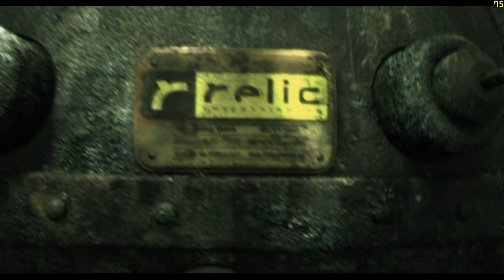"Company of Heroes: 1" (2006, PC) - 100% blind walkthrough - part 6.5 - "IoN" campaign introduction.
Time-stamps/chapters/scenes:
0:00 Introduction
0:13 Loading screen
0:26 Introduction cutscene video
3:55 Exiting to the title screen
4:12 Loading screen again
4:14 Title screen or main menu
4:19 Ending

This is the introduction cutscene video to act 1: "Invasion of Normandy" campaign, and as well as the introduction cutscene video for "Omaha Beach" chapter (which takes place on June 6th, 1944, known as "D-Day") in act 1: "Invasion of Normandy" campaign in this video game. Please note that "IoN" stands for "Invasion of Normandy", due to YouTube's title's character limitation.

I am playing this video game with all points of interest (all secondary objectives, all campaigns, and all medals). No commentary (100%) 4K 60 FPS very first time and blind walkthrough or playthrough.

Originally recorded: April or May 2024.

Full/complete 100% video walkthrough/playthrough by "TheProGamer77776YT" (me), let's play/gameplay, no commentary/no comments/no talking, "detonado"/review/runthrough of the video game "Company of Heroes: 1" prepared from "Complete Edition Pack" (released in September 12th, 2006) on the easiest difficulty mode level setting ("Easy"). This game is played at maximum video quality details graphics settings, without MSAA (multi-sampling anti-aliasing), Microsoft "DirectX v9.0" API, 1,080p (Full HD/FHD, 16:9 aspect ratio). Rest of them are in comment section. This video game walkthrough/playthrough is with the frame rate counter as "benchmark". I used "FRAPS", the benchmarking program. The missions - chapter 1 - act 1: "Invasion of Normandy" - chapter 1: "Omaha Beach"/"D-Day". This is part 6.5 of the video game.

Video game: "Company of Heroes: 1" (2006, "Relic Entertainment"/"THQ"). Played on the cracked version, which is available for the PC/personal computer version. Recorded with the program called "NVIDIA ShadowPlay" (you will get 2% to 5% better performance without recording), in 1,080p (Full HD/FHD), at 60 frames per second (20 Mbps). No music and no subtitles, immersive and cinematic playthrough. Running under the "Extreme Performance" mode with "CoolerBoost" enabled.

Search "company of heroes 1" on this platform. Introduction video: "Perfect 10" by Unknown Brain, Heather Sommer, and RudeLies. Ending video: Sorry, I don't know the music. "Panzoid" is used for both videos.

Game of the encylopedia - the link.

Mission 1/stage 1/level 1/chapter 1: "Omaha Beach"/"D-Day".

Chapter 1 - act 1: "Invasion of Normandy" - chapter 1: "Omaha Beach".